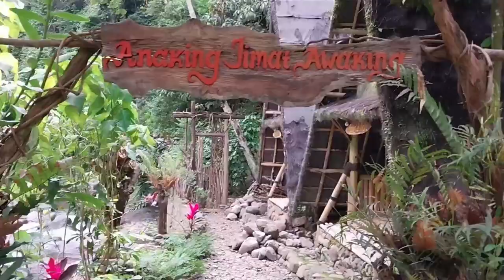Sapatapaan tempat "wisata" yang agak aneh juga ya disebut kalau ini tempat wisata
Tempat rehat yang lebih cocok disebut demikian karena kalau berdasarkan namanya berarti mungkin tempat buat "bertapa" dan mungkin tidak terbuka untuk umum.